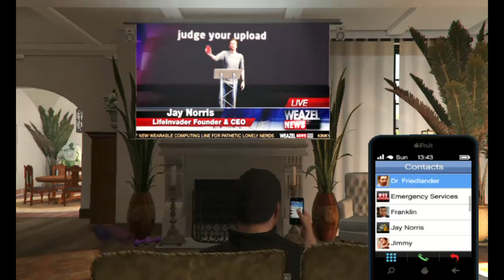Michel explodes Jay Norris | GTA V Gameplay #1